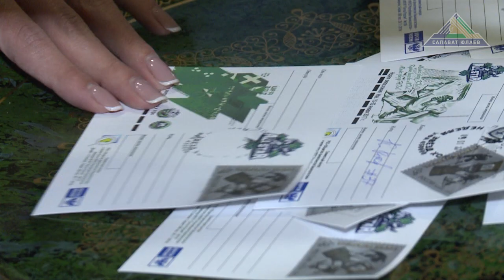Первый в истории Матч Звёзд ЖХЛ